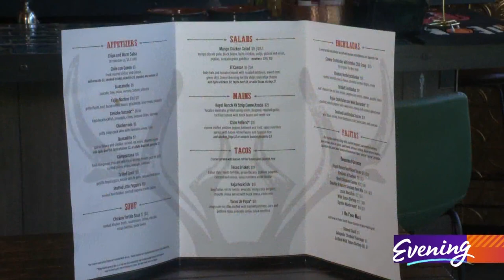Tex-Mex in Seattle 🌮 New Jackalope Cantina in Colombia City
A new restaurant has hopped up in Seattle's Columbia City neighborhood. Named after a mythical rabbit with horns, Jackalope Tex-Mex & Cantina is serving up food influenced by the cuisines from both south and north of the border. The restaurant is a collaboration between Jack's BBQ owner Jack Timmons and Graham Ayers who wanted to bring together a combination of modern Mexican with Central Texas-style smoked meats from Jack's BBQ.

Some of their menu items include the Brisket Enchiladas with Jack’s low and slow brisket covered in cheese, roasted peppers, and onions, wrapped in soft corn tortillas and covered in a savory guajillo chili enchilada sauce.

Like Fajitas? They can make them with Chicken, Rockfish, Shrimp, and even Oyster Mushrooms. We had their Smoked Beef Rib Fajitas with Glazed Quail and Jalapeno Cheddar Sausage.

Jackalope Tex-Mex & Cantina
4868 Rainier Ave. S.
Tuesday – Thursday 11:00 a.m.–9:00 p.m.
Friday – Saturday 11:00 a.m.–10:00 p.m.
Sunday 11:00 a.m.–8:00 p.m.
Monday - CLOSED